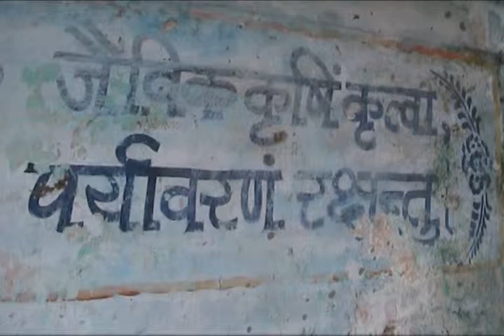Share collection from Farmers_Hindi_Access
Process to collect the shares from farmers